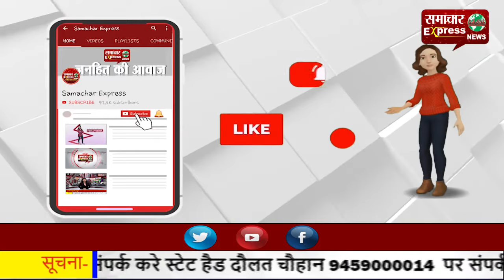दो तस्कर चढ़े पुलिस के हत्थे, 45,800 नशीली गोलियां बरामद